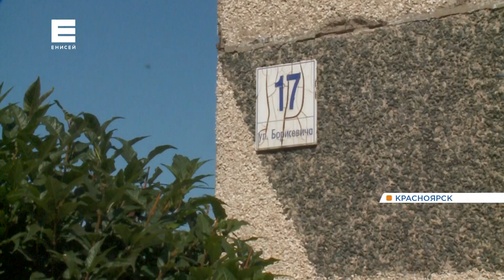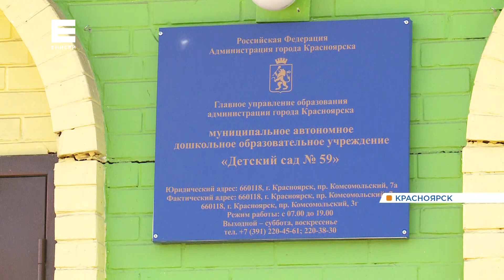В нескольких детсадах Красноярска серьезно затягиваются ремонтные работы